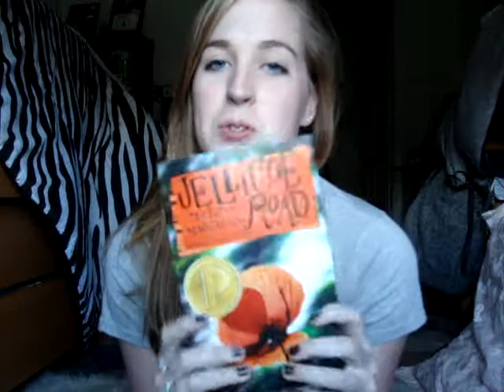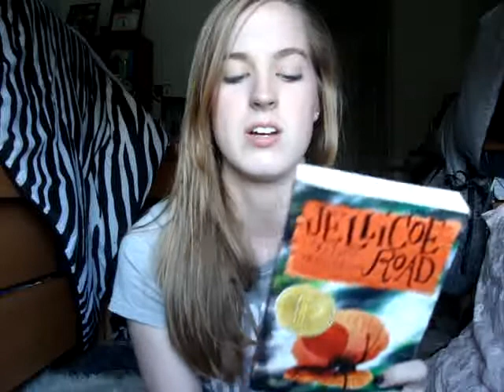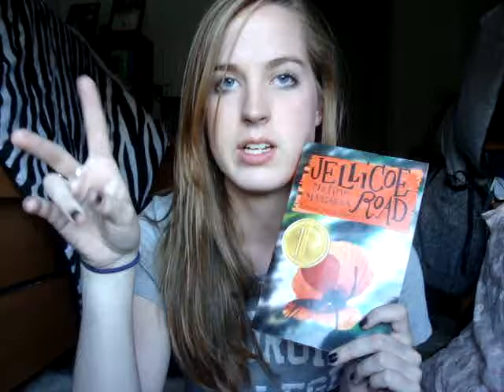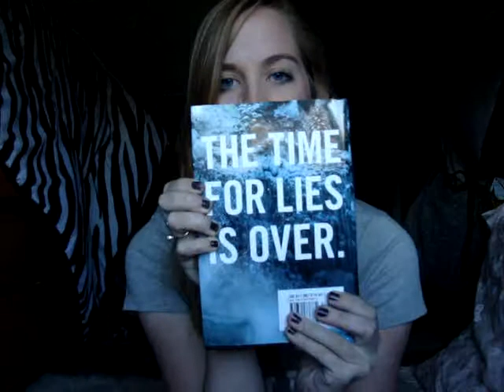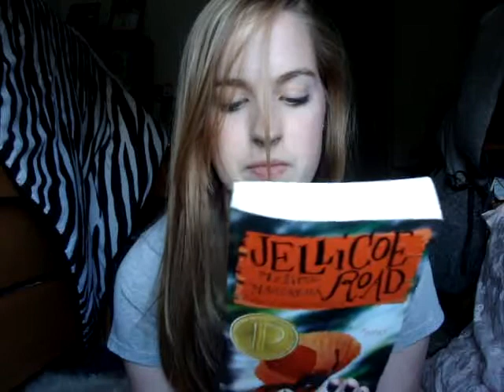Jellicoe Road Review//Rambling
I'm tired and I loved this book so I felt like reviewing it, but I was way out of it so it's pretty random.
Jellicoe Road by Melina Marchetta 5/5 stars. GO READ IT!!!